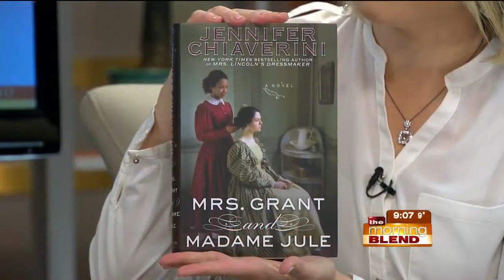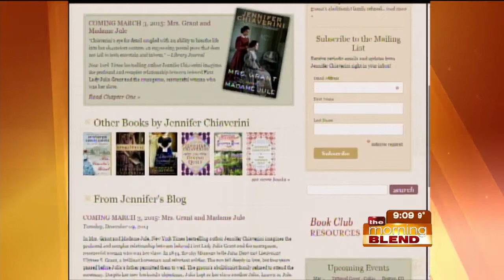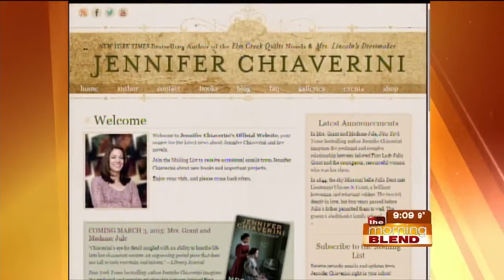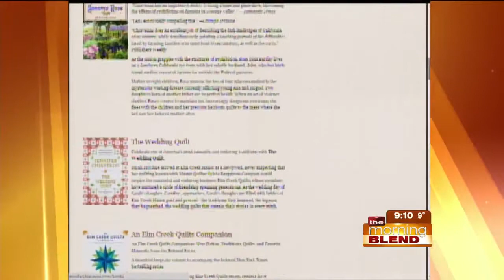Author Jennifer Chiaverini 3-5-15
New York Times bestselling author, Jennifer Chiaverini, joins us to talk about her new novel, Mrs. Grant and Madame Jule. Jennifer has written books such as Mrs. Lincoln's Dressmaker, The Spymistress, Mrs. Lincoln's Rival, and the Elm Creek Quilts series.